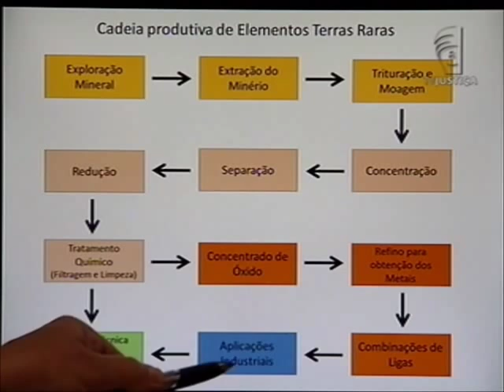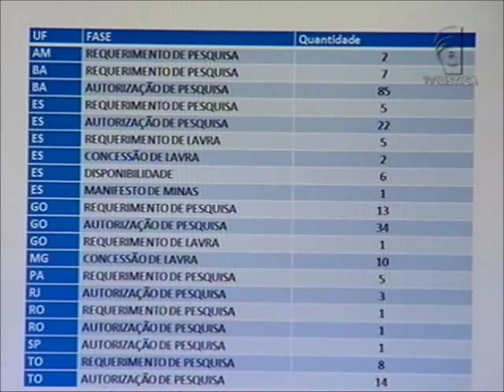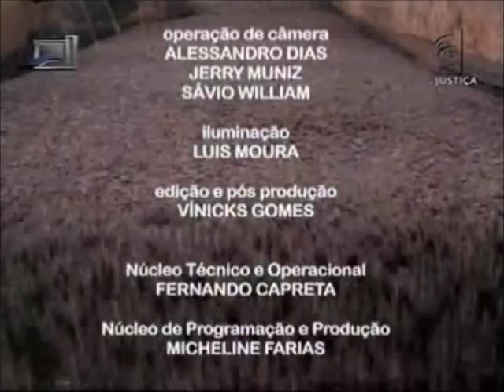Meio Ambiente por Inteiro - Terras raras no Brasil (14/07/12)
Terras raras é o nome que se dá a um conjunto de minerais que fazem parte da tabela periódica e que podem ser usados na fabricação de itens de alta tecnologia. Estes insumos são alvos de disputas acirradas entre diversos países como China, Estados Unidos, Japão e União Europeia. Para falar sobre as terras raras no Brasil, o programa Meio Ambiente por Inteiro desta semana recebe o pesquisador do Centro de Tecnologia Mineral -- CETEM, Ronaldo Santos e o professor de geologia do Instituto de Geociências da Universidade de Brasília, José Wilson.